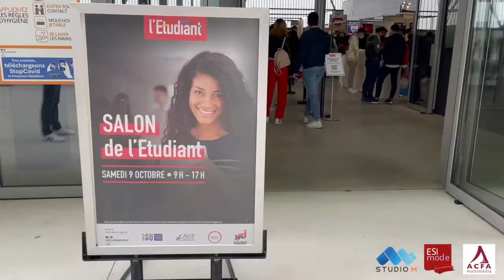Salon de l’étudiant Toulouse 2021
Retour en vidéo sur le 1er Salon de L’Etudiant de l’année scolaire 21/22.
L’équipe administrative de Toulouse était présente pour rencontrer tous les passionnés d’art, de design, de mode et d’audiovisuel.

📱 Suivez-nous !